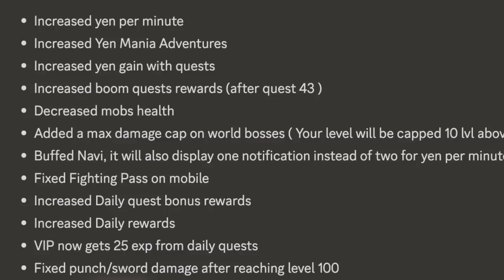FINALLYYY!!!! The Serious Table Flip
I finally unlocked the final skill in ANIME FIGHTING SIMUALTOR X ROblox.